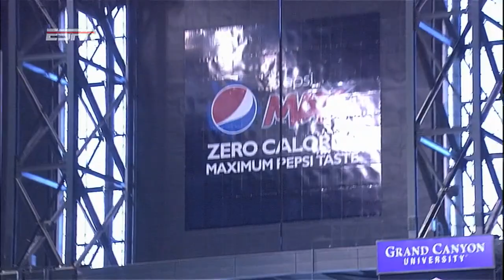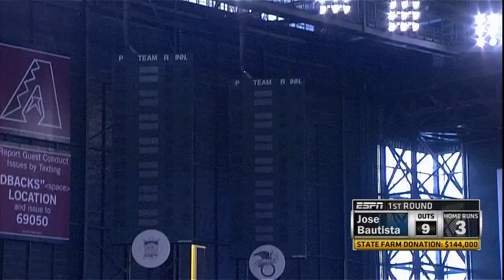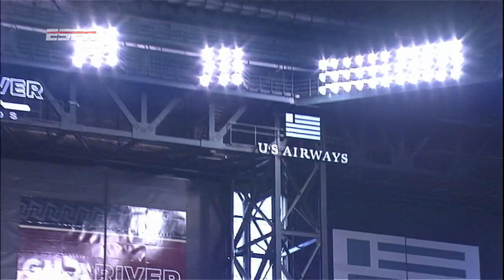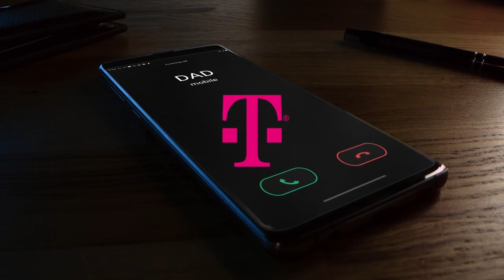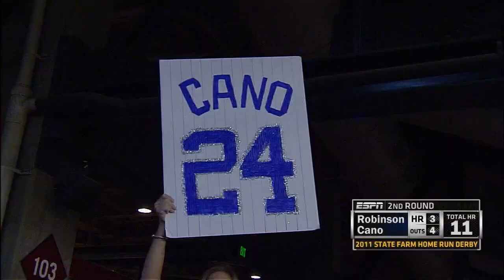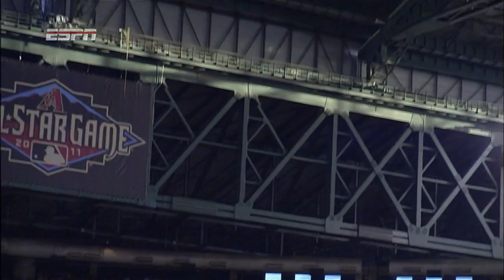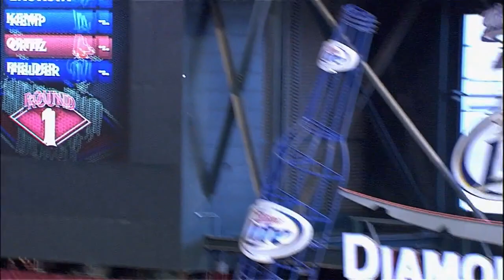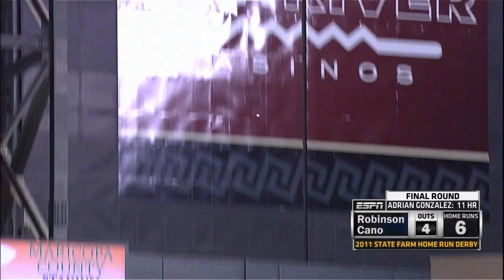2011 Home Run Derby (Cano goes off!)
Watch the 2011 Home Run Derby from Arizona, as Robinson Cano works his way to the title in the desert! MLBAtHome x @T-Mobile